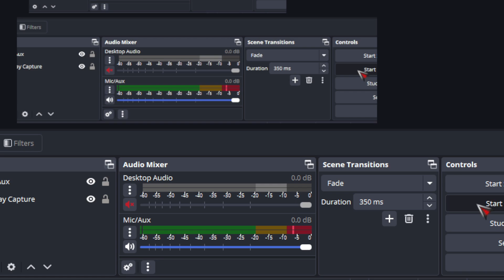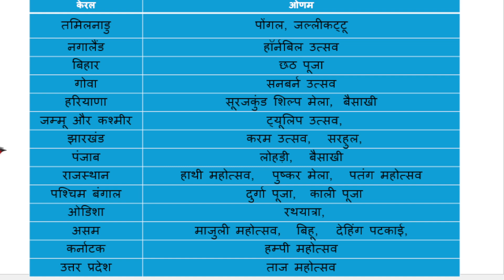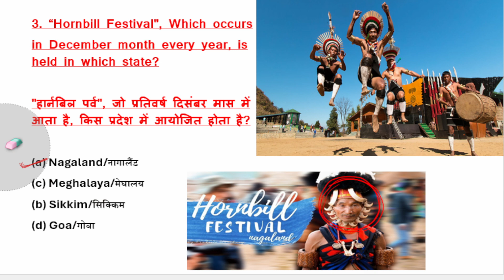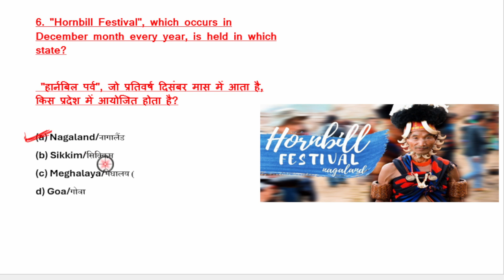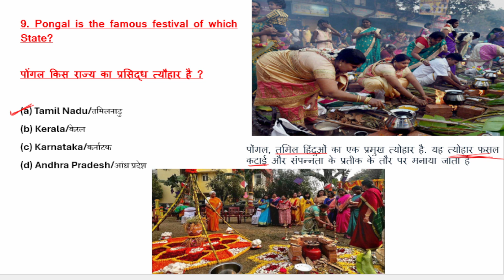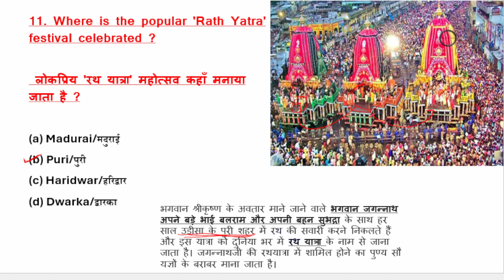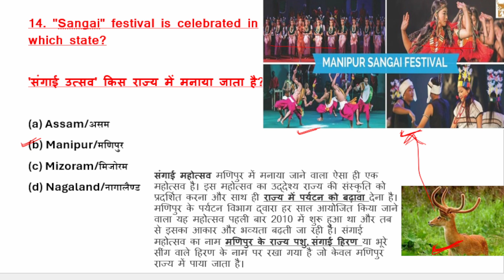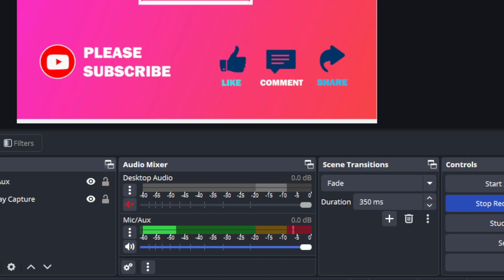AHC RO ARO PREVIOUS YEAR PAPER | AHC PREVIOUS YEAR ART AND CULTURE QUESTION | ALLAHABAD HIGH COURT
RD YADAV
ASSTT. REVIEW OFFICER
SELECTED MARKETING INSPECTOR (Lower PCS)
SELECTED JUDICIAL ASSISTANT ( Delhi Highcourt)
SELECTED LOWER DIVISION CLERK (MINISTRY OF SCIENCE & TECHNOLOGY)
SELECTED COMPUTER ASSISTANT (Allahabad High Court)
& MANY MORE EXAMS